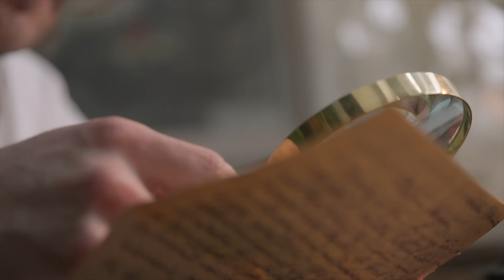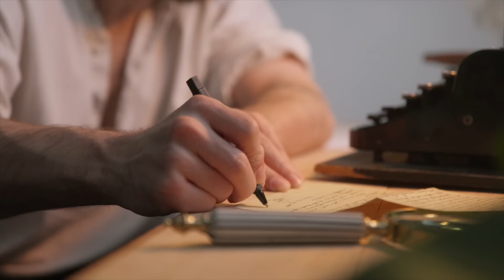Wurde Gregory Villemin Opfer eines DUNKLEN FAMILIENGEHEIMNISSES ??? / Dokumentation 2023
(Dieser Fall ist UNGELÖST)